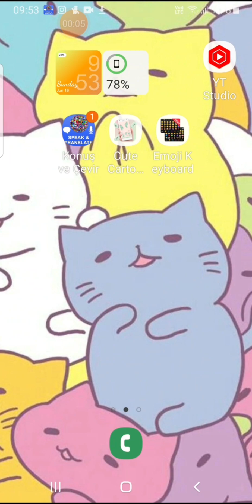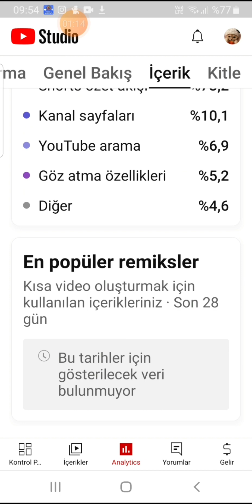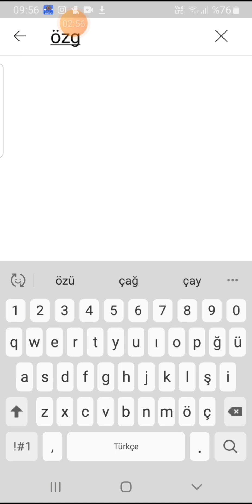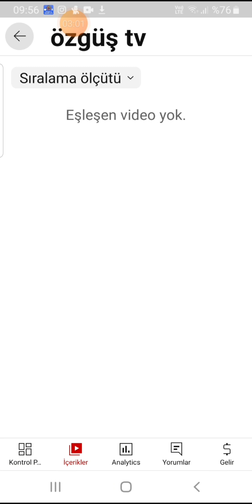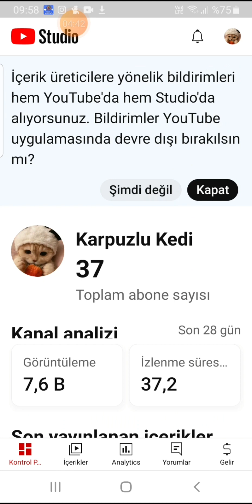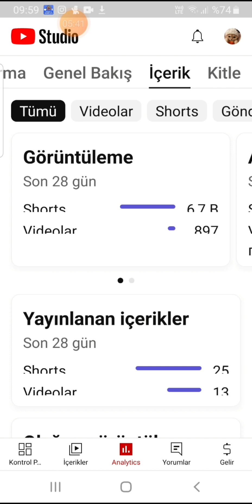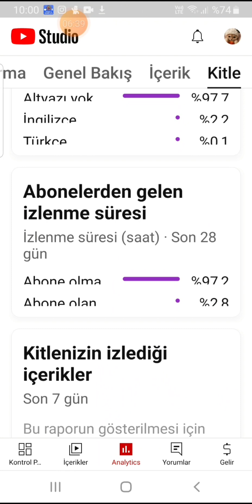Bakalım kimler beni izliyor🤭keşfet